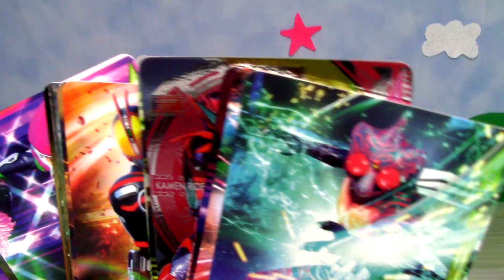【仮面ライダーセイバー】組立動画！装動 仮面ライダーセイバー Book 1 のセイバーブレイブドラゴンとブレイズライオン戦記組立ます！ Kamen Rider Saber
仮面ライダーセイバーの装動第一弾組立動画です！
前編はセイバーブレイブドラゴンとブレイズライオン戦記を組立ます！

【装動 仮面ライダーセイバー Book 1 Feat. 装動 仮面ライダーゼロワン コンプリートセット】
4,400円(税込)　　　2020年9月21日

1．セイバー ブレイブドラゴン Aセット
2．セイバー ブレイブドラゴン Bセット
3．ブレイズ ライオン戦記 Aセット
4．ブレイズ ライオン戦記 Bセット
5．ゼロワン ヘルライジングホッパー ボディ
6．ゼロワン ヘルライジングホッパー アーマー
7.　エデン ボディ
8.　エデン アーマー
9．ファイティングジャッカルレイダー ボディ
10.ファイティングジャッカルレイダー アーマー

【仮面ライダーセイバー】装動 仮面ライダーセイバー Book 1 Feat. 装動 仮面ライダーゼロワン コンプリートセットレビューーーーー！　Kamen Rider Saber

【仮面ライダーセイバー】玄武神話と怒号剣激怒で遊ぶ！装動セイバー1まだアップできないから今日はこれ。　Kamen Rider Saber

【仮面ライダーセイバー】デカイけど軽い！変身聖剣 DX土豪剣激土レビュー！ドコドコいっちゃってる～！！　Kamen Rider Saber

【ゼスプリ】最高にかわいいキウイブラザーズが手に入る！激ウマキウイゼスプリサンゴールド限定パックレビュー！！　Zespri

【仮面ライダーセイバー】しっかりあそべる！仮面ライダーセイバー スグにつくれる!! ライダーごっこレビュー！ DX聖剣ソードライバーと比較もします。　Kamen Rider Saber

【仮面ライダーセイバー】仮面ライダー色紙ART7開封！もちろん狙うは箔押し！　Kamen Rider Saber

【仮面ライダーセイバー】仮面ライダーグミ・聖剣ダブルフルーツグミ食します！　Kamen Rider Saber

【仮面ライダーセイバー】DXソードライバー必冊ホルダー＆ジャッ君と土豆の木ワンダーライドブックレビュー！　Kamen Rider Saber